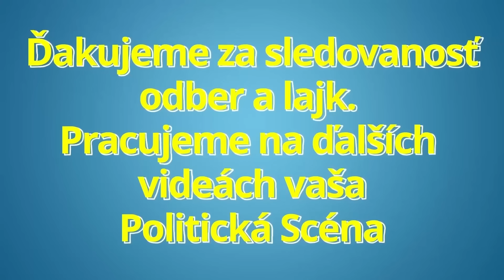Smer SSD v Markíze bude horúco ! Máme dôkazy ako markízu riadili mimovládky !!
Smer SSD v Markíze bude horúco ! Máme dôkazy ako markízu riadili mimovládky !! Smer sd sa má dokazy o tom ako markízu modreho koníka a refrešer riadil glopsek !!

Politická scéna je politický zameraný youtube kanál prinášajúci informácie zo slovenskej politiky.

Ďakujeme